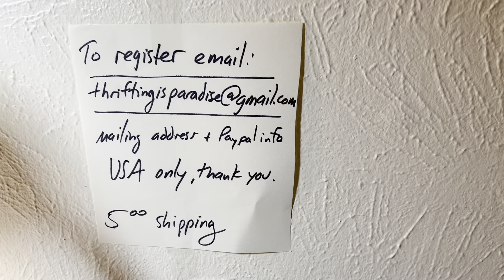#1, 538 " It is Friday Night Lights and how they sparkle with gems!"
Thank you Merlin for our title tonight!